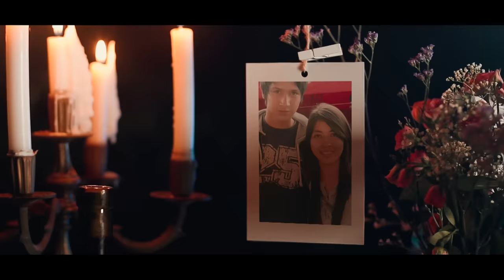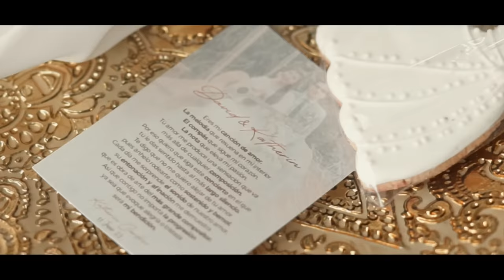Boda Cristiana | David + Katherin | Official Wedding Video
Boda David + Katherin  |  11 • 06 • 2022

YouTube Katherin Cardoso: @aquipensandokatherincardos2791

Hace 7 meses experimente uno de los «de repentes» más extraordinarios de Dios en mi vida, los «de repentes» de Dios jamás son producto de la improvisación, no suceden por ninguna ley casual, sino por la causalidad de la soberanía Dios, llegan en un instante (Hechos 2:2) pero como el cumplimiento de una promesa que fue planeada por Dios desde antes de la fundación del mundo. Y ese de repente has sido tú, mi dulce Katherin

Ha pasado mucho tiempo desde que esta historia comenzó, estuviste ahí hace más de 13 años, en la temporada más oscura de mi vida, lejos del redil y del Buen Pastor. Muchos me dieron la espalda y otros se olvidaron de mi, sin embargo, tú siempre estuviste ahí, creyendo que Dios cumpliría su propósito en mi.

Dios te uso como un instrumento de restauración para mi, nuestra amistad se fortalecía y al mismo tiempo mi amor por ti crecía, aunque siempre te veía tan inalcanzable e imposible para mi, era muy grande la frustración que yo sentía.

Pasaban los años… caminando al lado de mi Señor, siendo guiado por su mano a través de caminos que me ayudaron, me formaron, me enseñaron y me prepararon para ser lo que por gracia soy hoy, un hijo de Dios. Hasta que, después de mucho tiempo en el altar de oración, llegó el gran «de repente» de Dios a nuestro corazón… nuestro amor se reveló y comprendimos que el Maestro Tejedor, diseñó nuestra historia como una muestra de su infinita gracia y amor, revelando su propósito en nuestra santa unión, con gran poder y una inconmovible convicción.

¡Te amo mi dulce Katherin! agradezco profundamente a mi Señor, por darme el gran privilegio y honor de ser tú complemento, tu amigo y tú más grande admirador. Eres la respuesta a mi más profunda oración.

Siempre soñé componer una canción para ti, mi preciosa esposa  y cantarla en el altar el día de nuestro compromiso y nuestra boda ¡y Dios me dio el honor de hacerlo! Y hoy quiero recordarte cada verso allí expresado:

🎵 Han pasado muchos años,
desde que te conocí,
y pensaba que eras
imposible para mi,
la amistad se hizo tan fuerte,
pero yo me enamoré
y fue en este altar
que por ti a Dios clamé 🎶

🎵 Cada noche oré por ti,
Testigo es Dios cuánto sufrí,
Hasta que un día comprendí
¡Yo fui creado para ti! 🎶

🎵 Mi dulce cariñito,
Quiero estar siempre
contigo hasta viejitos
En un divino pacto eterno
Donde sea testigo
El mismo Dios de cielo 🎶